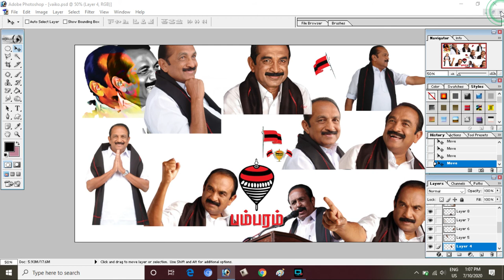vaiko psd files new sabari xerox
password
7